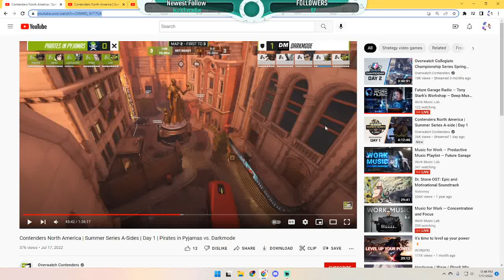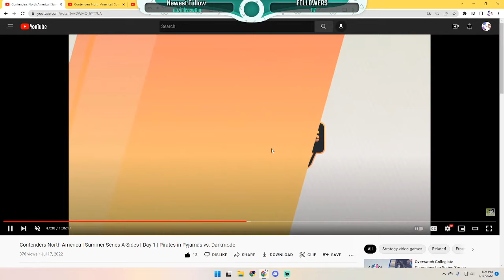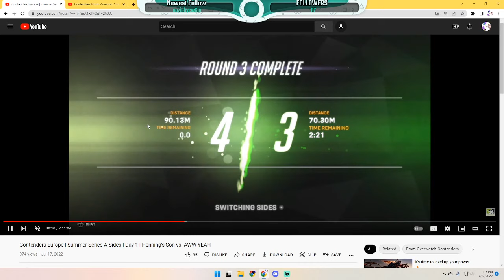Why Contenders Should Play Less Junkerqueen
Hello! Recently I noticed that Junkerqueen has been getting a SIGNIFICANT about of play time in Contenders. I don't like it.